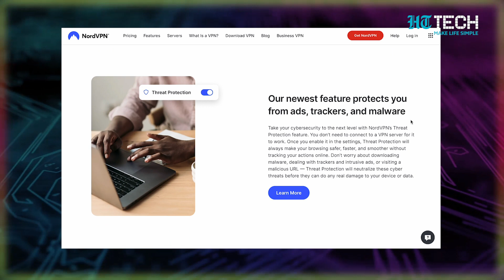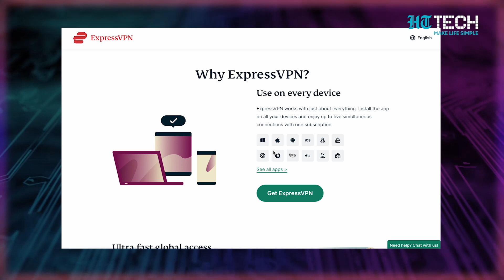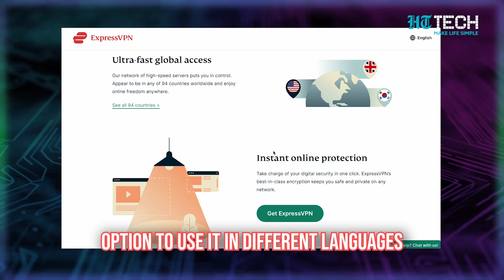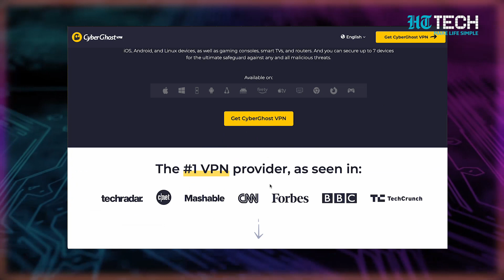What is a VPN and How Does it Work? | Tech 101 | HT Tech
In this video, we will be explaining what a Virtual Private Network is and how it works. We have also covered the top 5 VPN extensions for Chrome. One of the best VPN extensions is NordVPN. The second one in our list is Surf Shark. This extension is easy to use and connects you to your preferred server quickly. Next one on our list is Express VPN which is user-friendly and can be used in different languages. Atlas VPN is the fourth on our list with over 750 servers in 38 countries. The last one is CyberGhost which gives you access to 8 servers in 4 countries.